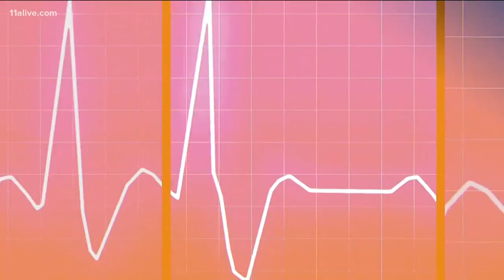Why is the risk of a heart attack higher on Monday?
The risk of a heart attack is as much as 20% higher on Monday